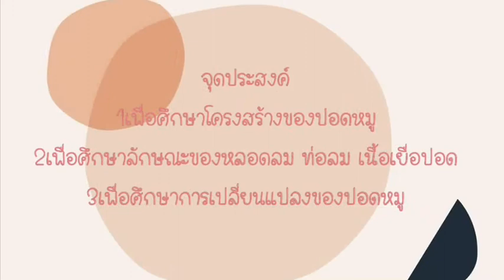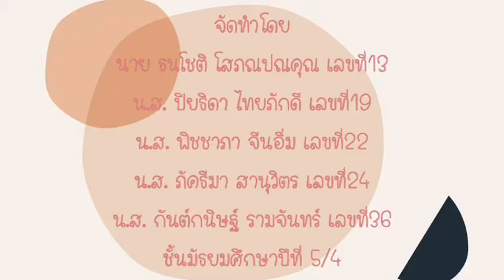ปฏิบัติการโครงสร้างของปอด_ม.5/4 กลุ่มที่ 4